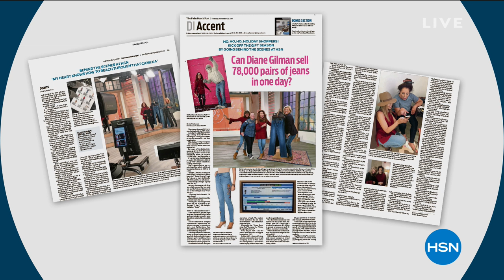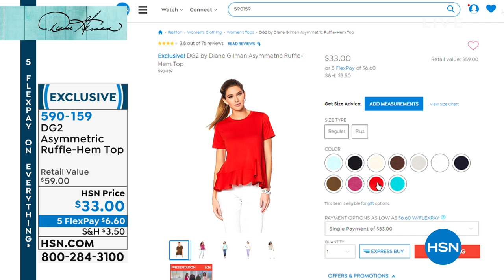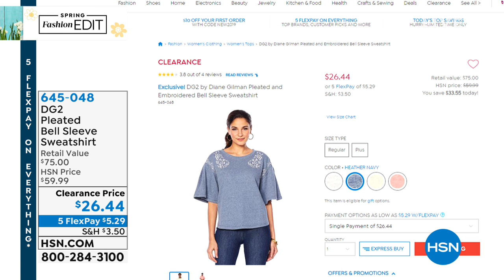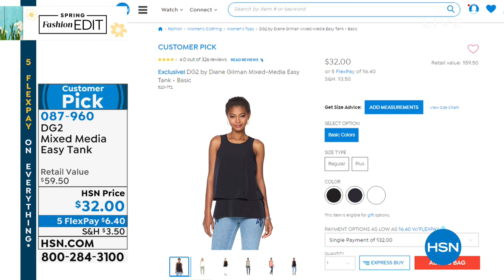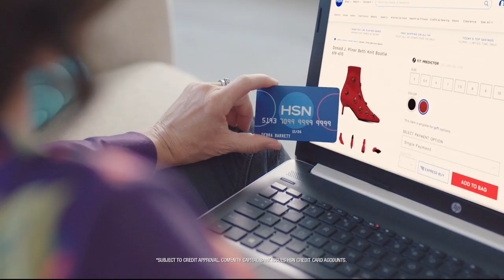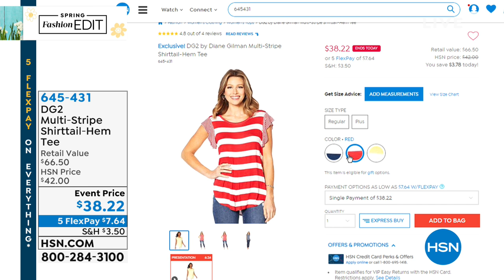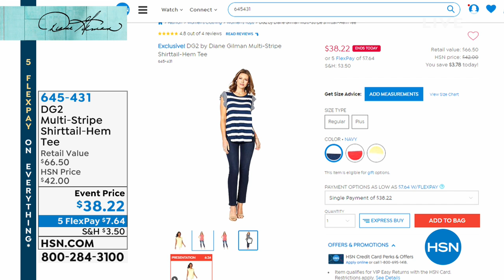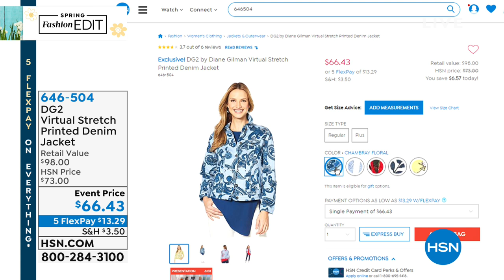HSN | Diane Gilman Fashions 03.31.2019 - 01 AM